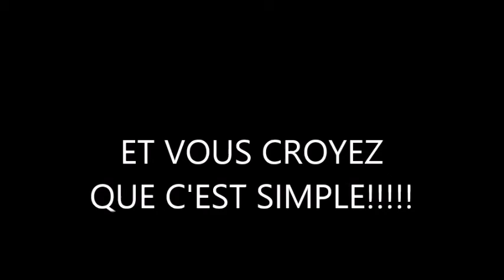Les Chutes 2